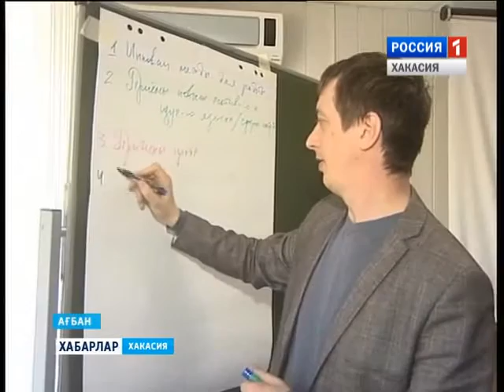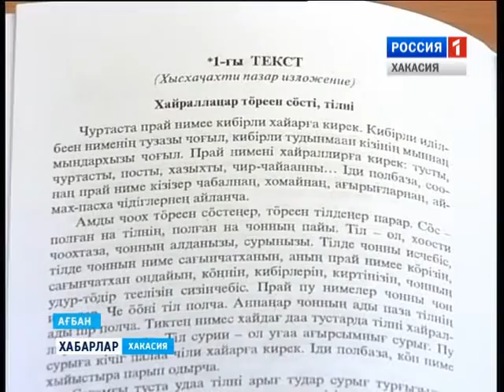Образовательный тренинг 22 04 2016